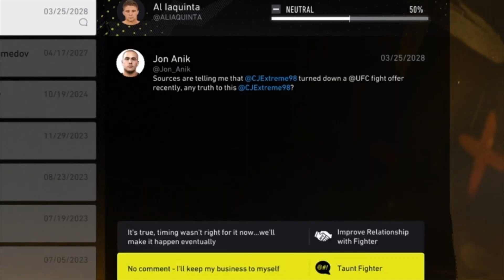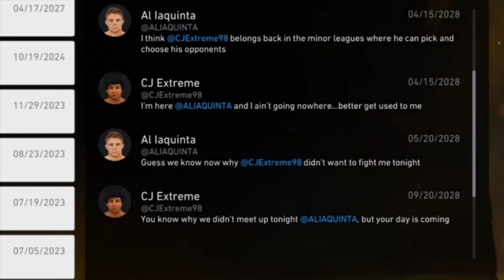UFC 4 CAREER Episode 11: The Hit-list